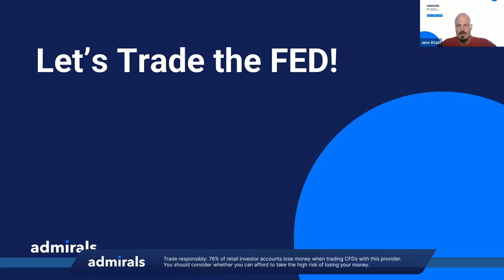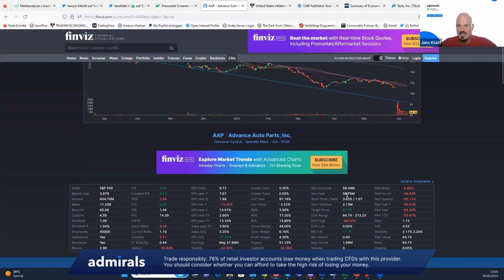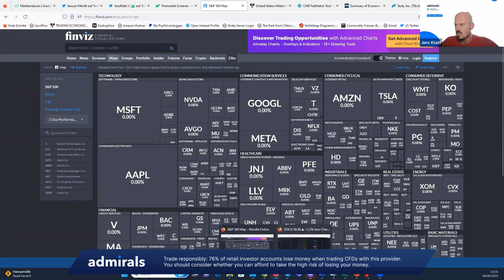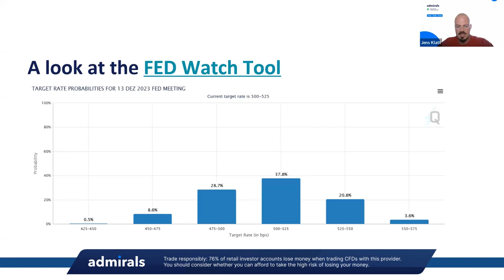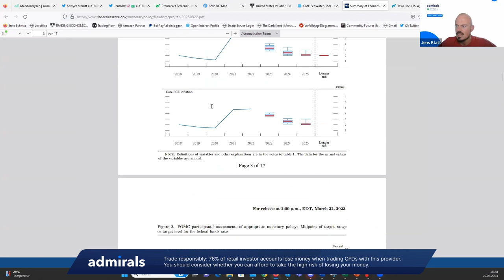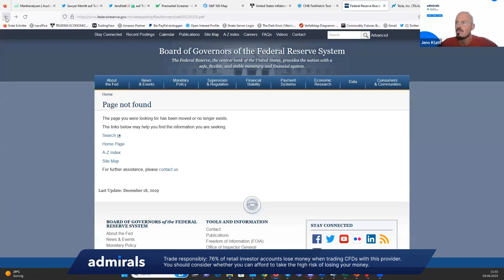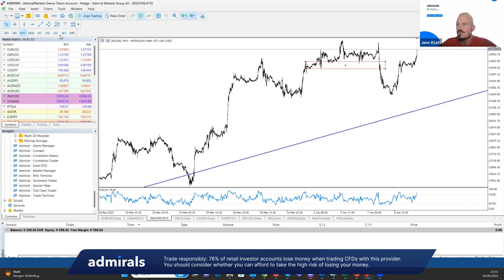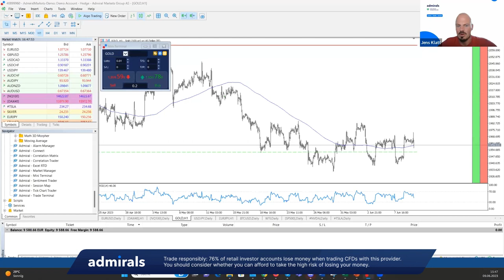How to trade the FED rate decisions | Trading Spotlight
The video is centered on the monetary policy decisions made by the Federal Reserve Bank (FED) in the next trading week.

The purpose of the webinar is to elucidate the significance of these events for traders and to provide guidance on developing a Game Plan after the announcements.

Our focus will be on pairs and instruments such as the EUR/USD, Gold, DAX, and OG Bitcoin.

By the end of this webinar, you will know:
👉 How the FED and ECB rate decisions affect the global financial markets
👉 How this affects the DAX, Gold, and Bitcoin
👉 How an experienced trader formulates a trade hypothesis and trades after this event

The webinar also gives an overview of:
🔹 Analysis of the FED’s & ECB’s recent NFP release
🔹 How to get the news and trade after such an event